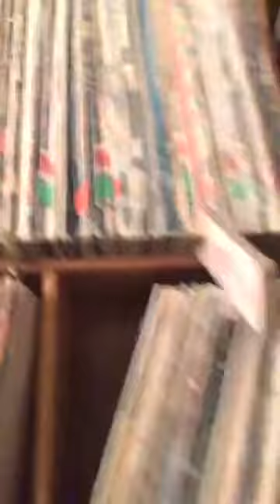06/07/2018: BREAK BEATS with DJ Jason Skilz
Archive of Facebook Live from July 6th!

DJ Jason Skilz LIVE @ CHUO!